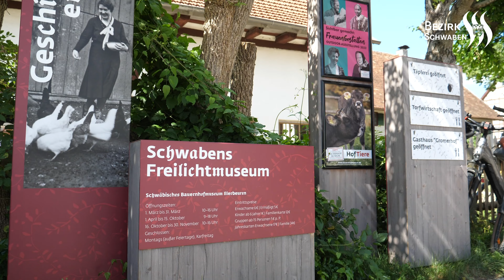Tag der Volksmusik 2022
Impressionen vom Tag der Volksmusik im Schwäbischen Bauernhofmuseum Illerbeuren 2022
 ©️ ELANfilm / Bezirk Schwaben